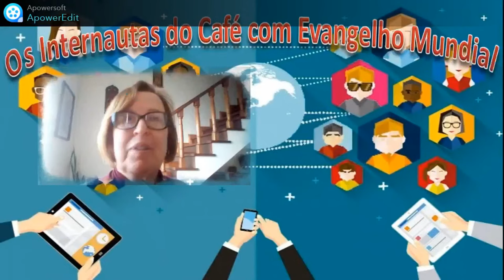CAFÉ com EVANGELHO MUNDIAL com JOAQUIM MARTINS GAMONAL, Barbacena, Lição 19: COMPANHEIROS MUDOS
CAFÉ com EVANGELHO MUNDIAL com JOAQUIM MARTINS GAMONAL, Barbacena - Minas Gerais
Estudo do Livro da Esperança, Lição 19: COMPANHEIROS MUDOS
Quinta-Feira 29/12/2022 07:00am(USA), 08:00(Brasil), 11:00am (Portugal), 12:00pm(Europa), 01:00pm(Moçambique), 09:00pm Austrália(Brisbane)